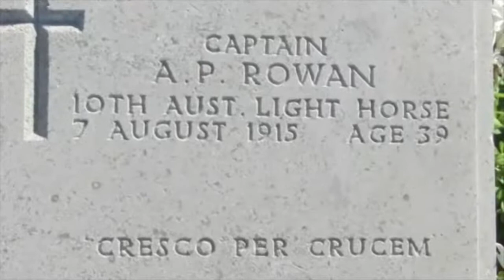TURKEY TOUR PART 2 :- Kanakkale, Gallipoli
Cosmos Tour of Turkey 2013
Ferry Crossing to Asia Minor
 Gallipoli, Tusan Hotel, Kanakkale